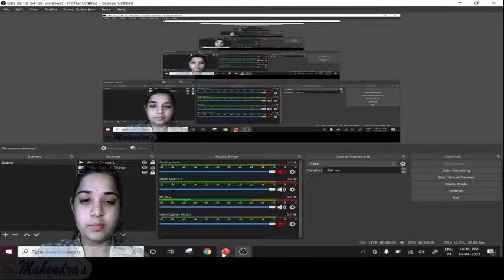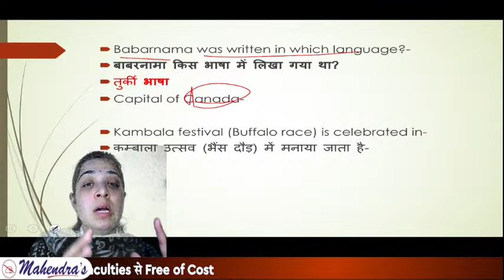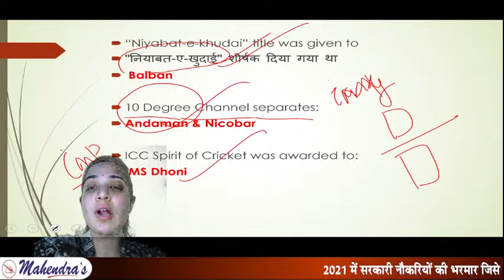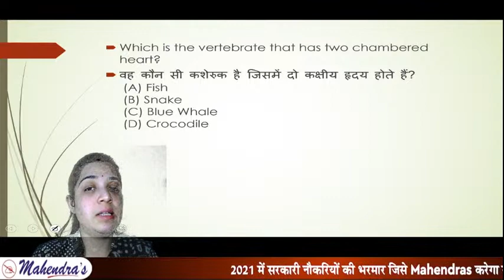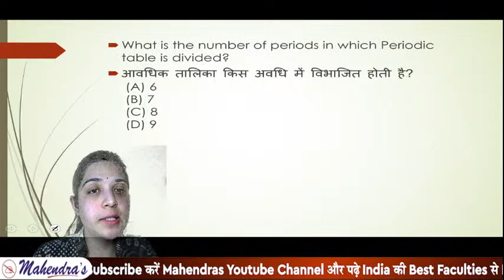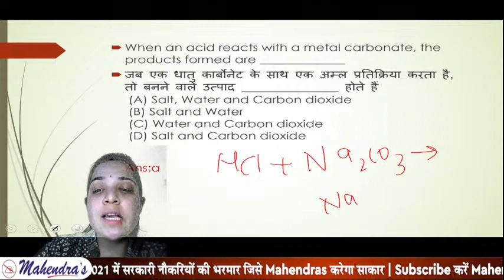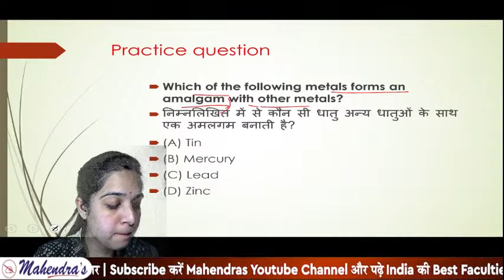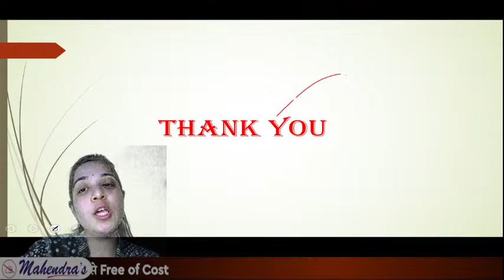RAILWAY GROUP D SERIES | GS | Important Questions | By Pooja Mahendras | 4 pm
We will also discuss where students are going wrong while preparing for Railway exam. We will also give some tricks to clear Railway exam in the first attempt.

00:00 - Welcome to session
01:44 - practice question discussion
02:54 - SSC CHSL GS QUESTION
16:32 - mcq on protoplasm
18:00 - mcq on cell
18:57 - number of muscles in human.
20:13 - mcq on heart
21:21 - mcq on RIBS
22:21 - what is saurology?
23:10 - mcq on blood sugar level
23:54 - mcq on blood vessel
25:23 - mcq on periodic table
28:22 - mcq on inert gas
29:54 - mcq on redox reaction
32:39 - mcq on reaction carbonate and acid
34:29 - mcq on element
37:12 - mcq on hardness of water
38:30 - mcq on Quartz crystals
41:13 - practice question
41:52 - biography of ambedkar ji
Important Links:-
YOUTUBE SCHEDULE :
📹 RAILWAY GROUP-D  SERIES MATHS : 1:00 PM
📹 RAILWAY GROUP-D  SERIES REASONING : 2:00 PM
📹 RAILWAY GROUP-D  SERIES GA : 3:00 PM
📹 RAILWAY GROUP-D  SERIES GS : 4:00 PM